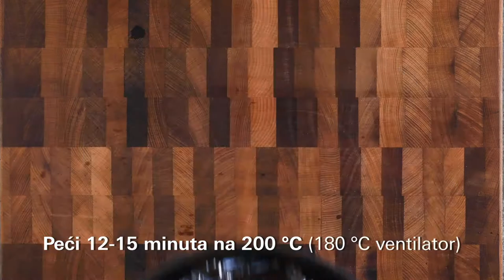Recept: "Yakiniku" biftek na tostiranom bagetu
Ovim receptom za roštilj i rernu dodajemo malo Japana na naše stolove. Yakiniku biftek nam otvara elegantne, fine ukuse u marinadi od soja sosa i crvenog vina. Zatim, sve što vam je potrebno je malo rukole i baget: ovaj mesni specijalitet spreman je za sve prilike!